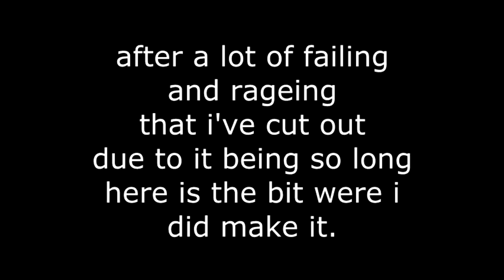Fluffy Chops Completes Saints Row 2 - Part 16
Today's Part: final mission of the Ronin gang and i did finish the 1st Insurance fraud activities.

I am sorry for the darkness of this video hopeful it will never happen again, and that i think I've worked it out why it was that dark.